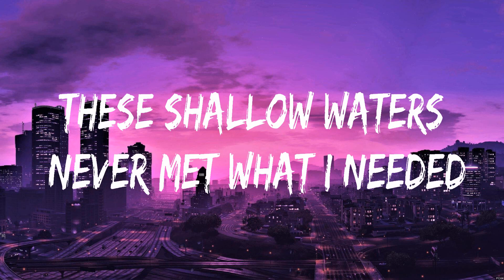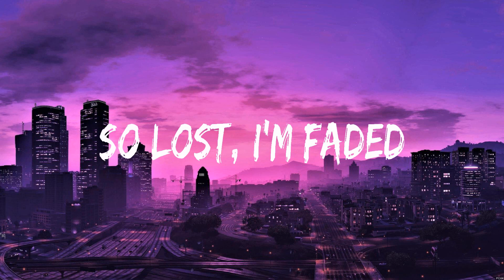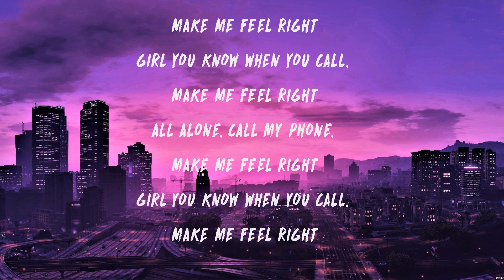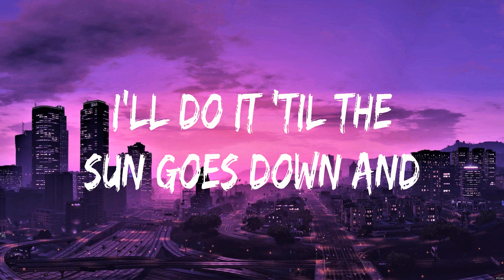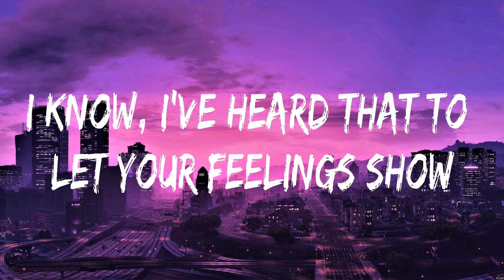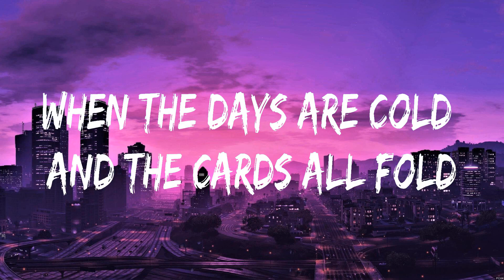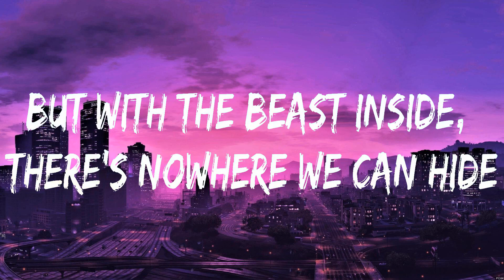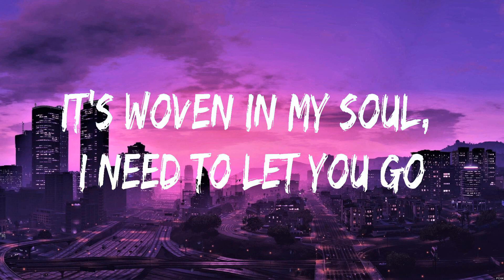Alan Walker - Faded (Lyrics) XXXTentacion, Sia, Imagine Dragons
1. Alan Walker - Faded
2. XXXTentacion - Moonlight
3. Sia - Unstoppable
4. Imagine Dragons - Demons